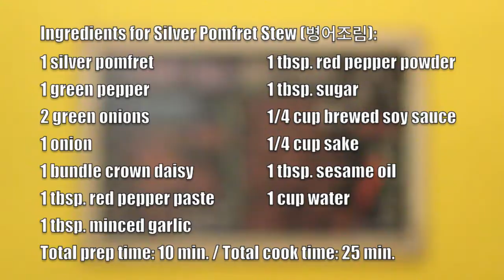How to Make Pomfret Stew (병어조림)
Ingredients for Silver Pomfret Stew:
(병어조림: "byung-uh-joh-leem")

1 silver pomfret
1 green pepper
2 green onions
1 onion
1 bundle crown daisy
1 tbsp. red pepper paste
1 tbsp. minced garlic
1 tbsp. red pepper powder
1 cup water
1 tbsp. sugar
1/4 cup brewed soy sauce
1/4 cup sake
1 tbsp. sesame oil

Total prep time: 10 min. / Total cook time: 25 min.